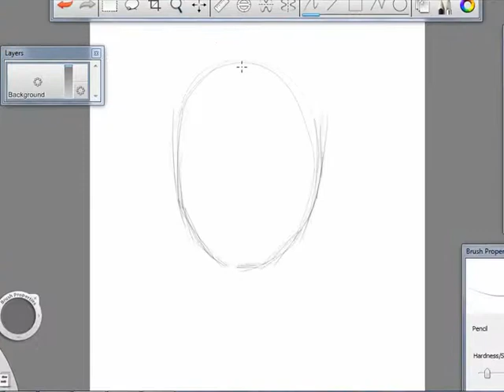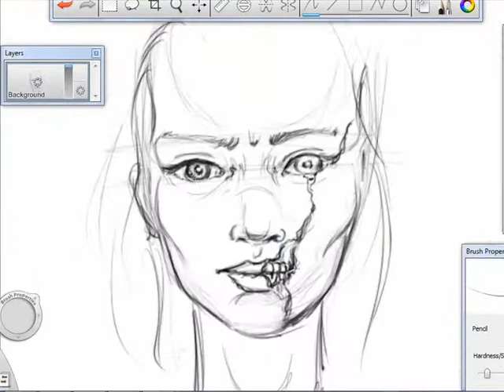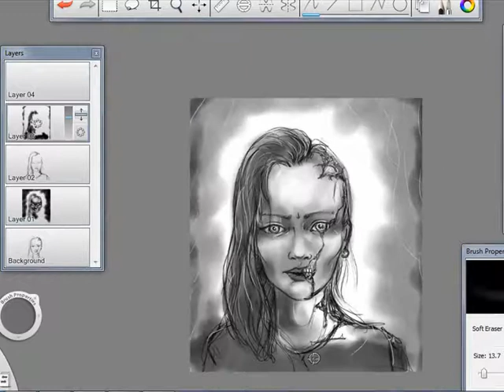Witch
Dream girl kkk Facebook ntriig bol guihgui dee !!!